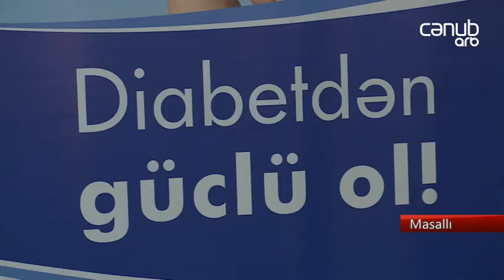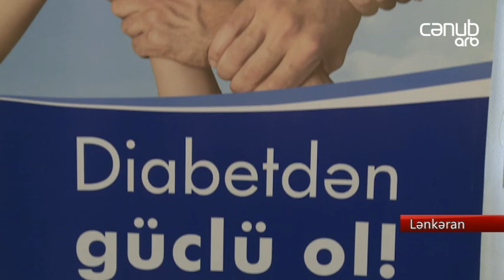Masallı və Lənkəranda Ümumdünya Diabet Günü ilə bağlı hümanitar aksiya keçirilib